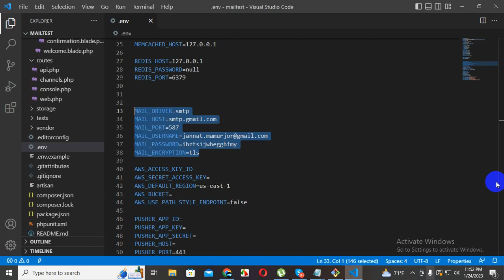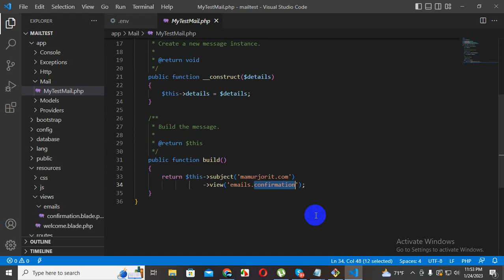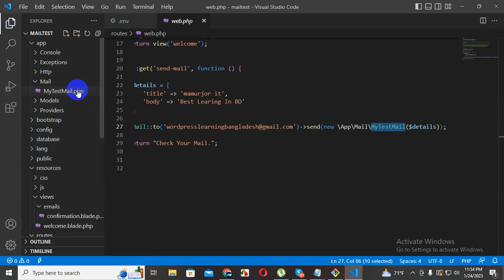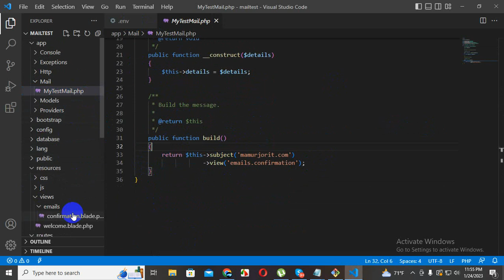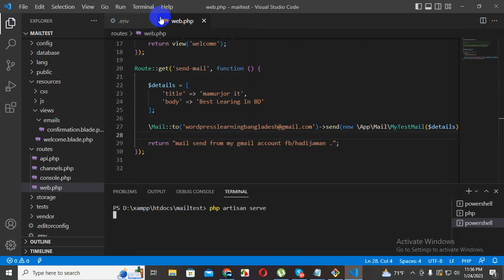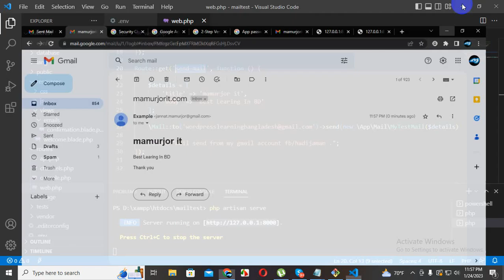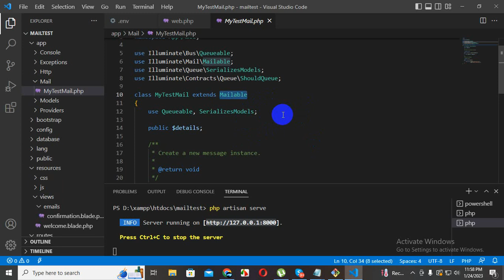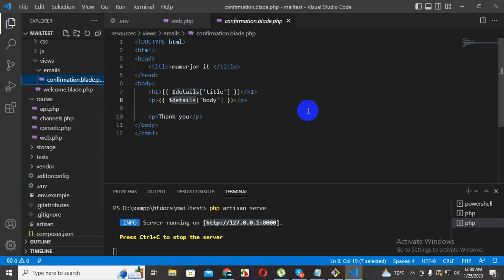How to Configure Laravel Email Settings in the env File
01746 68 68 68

Step-by-Step Guide to Sending Emails in Laravel
Quick Tips for Sending Emails in Laravel
Setting Up Email Configuration in Laravel
Sending Emails with Custom Templates in Laravel
Sending Emails with Laravel's Mailable Classes
Sending Emails with HTML and Plain Text in Laravel
Automating Email Sending in Laravel
Debugging Email Issues in Laravel
Sending Attachments with Emails in Laravel
Sending Bulk Emails with Laravel
Integrating Email Services in Laravel
Using Queues to Send Emails in Laravel
Sending Emails with Mailgun and Laravel
Sending Email Notifications in Laravel
Securing Email Sending in Laravel
Troubleshooting Email Sending Issues in Laravel
Sending Email Notifications From Queues in Laravel
Creating Email Templates with Blade in Laravel
Sending BCC Emails in Laravel
Sending Emails with Custom Headers in Laravel

Sending Email in Laravel with SMTP
Learn to Create & Send Email in Laravel
Send Customized Emails in Laravel
Tutorial – How to Send Email in Laravel
Quick Start Guide to Sending Mails in Laravel
Easy Way to Setup and Send Email in Laravel
Sending HTML Email with Laravel
Implementing Email Sending in a Laravel App
Sending Attachments with Email in Laravel
How to Configure Email in Laravel
Setting Up Email in Laravel Made Simple
Setting Up Email Templates in Laravel
Sending Email with SMTP in Laravel
Sending Bulk Email with Laravel
Sending Email with Gmail in Laravel
Tutorial on Sending Email in Laravel
Setup & Send Email with Laravel
Exploring Email Delivery with Laravel
Sending Email in Laravel with Swift Mailer
How to configure Laravel Email Settings
Setting up Laravel Email
Laravel Email Configuration
Laravel Email Setup
Configuring Laravel Email
Laravel Email Settings
Setting up Email in Laravel
Configuring Email in Laravel
Configuring Laravel Email Settings
Setting up Email Settings in Laravel
Setting up SMTP in Laravel
Configuring SMTP in Laravel
Setting up Email in the env File
Laravel Email Configuration in the env File
Laravel Email Setup in the env File
Configuring Laravel Email in the env File
Setting up SMTP in the env File
Configuring SMTP in the env File
Setting up Email Settings in the env File
Configuring Email Settings in the env File
Configuring Email in the env File
How to Setup Email in Laravel
How to Setup SMTP in Laravel
How to Setup Email in the env File
How to Setup SMTP in the env File
How to Configure Email in Lara